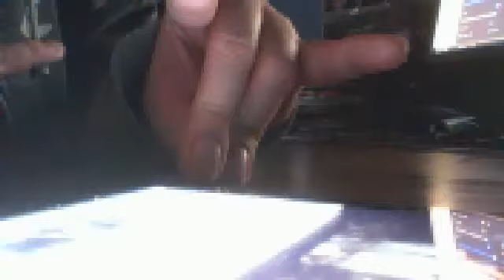@CFO$ - OMEN In THE SKY